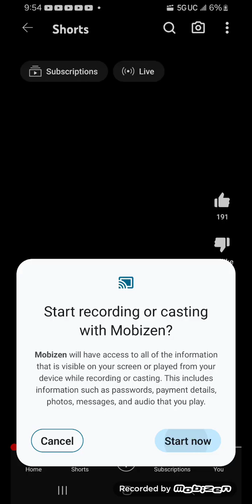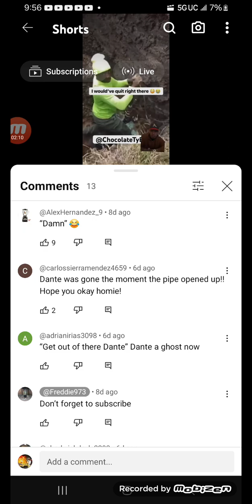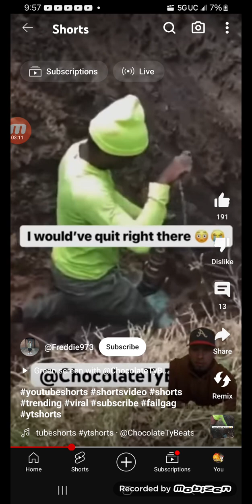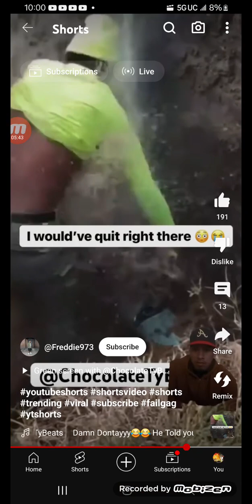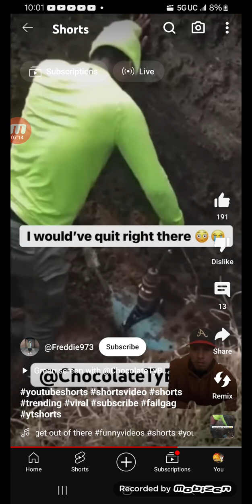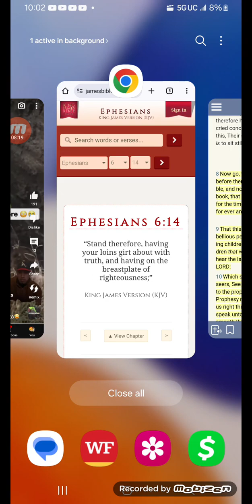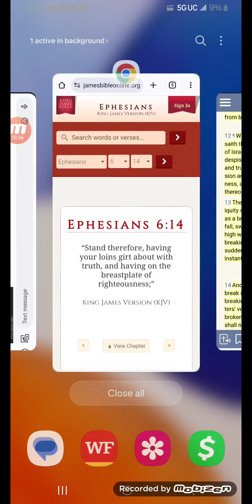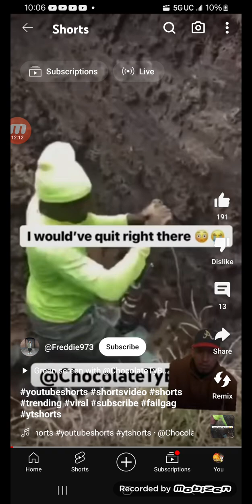‼️⚠️DONT BECOME A "DONTAY"⚠️‼️caughtslipping